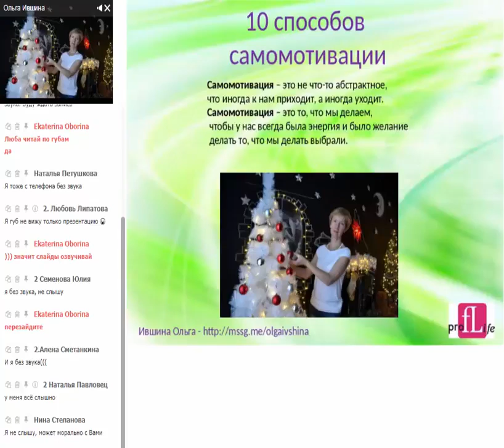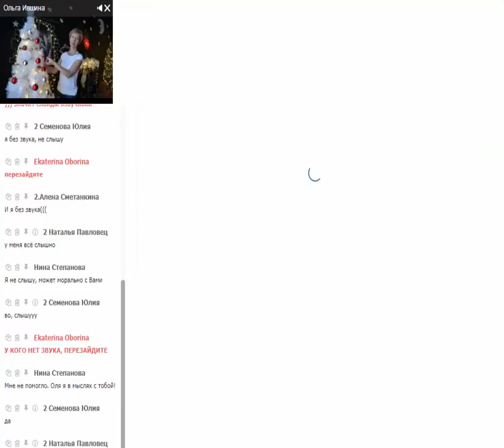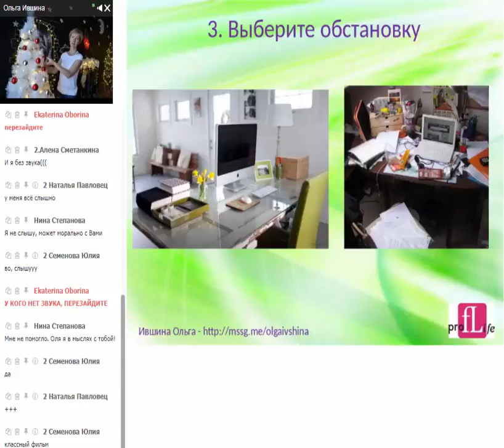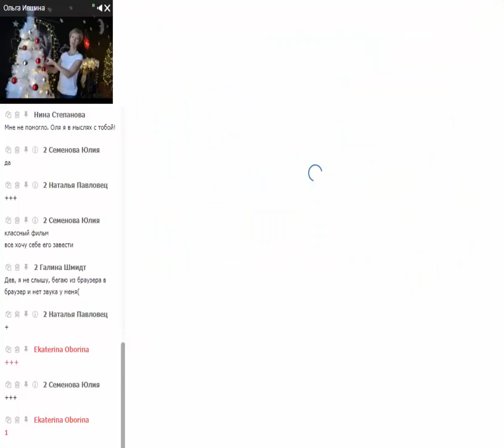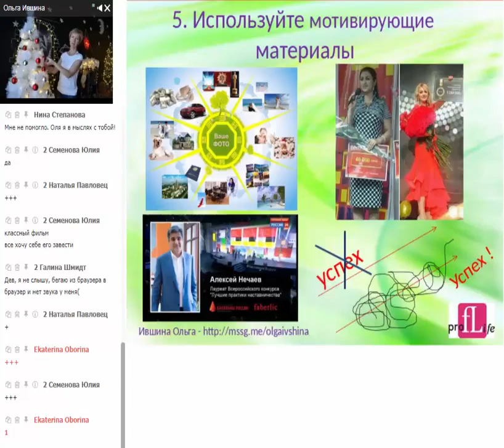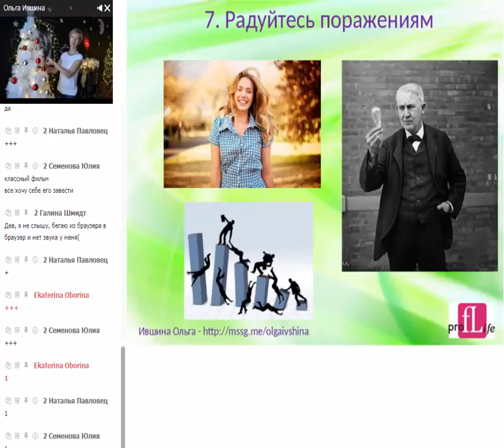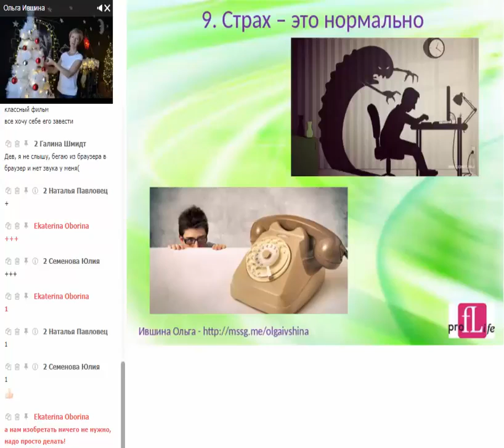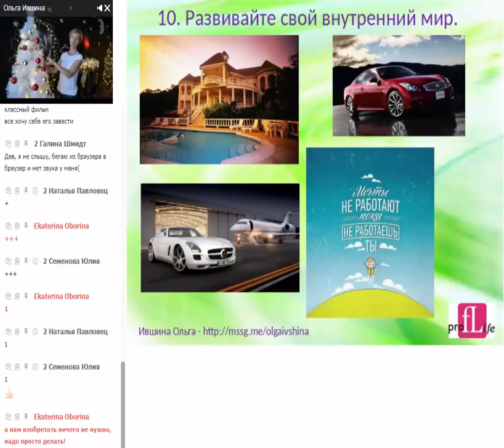Cамомотивация - 10 способов /Бизнес